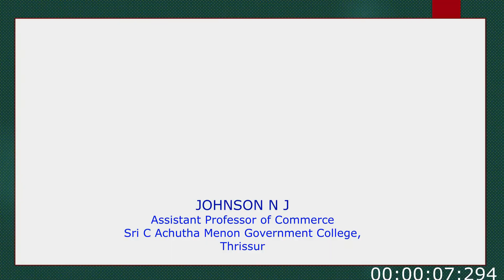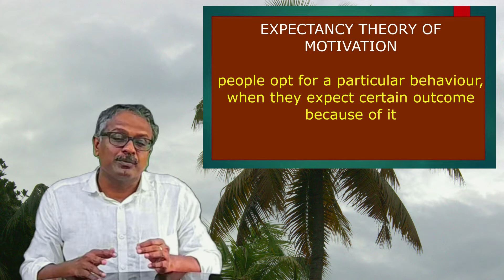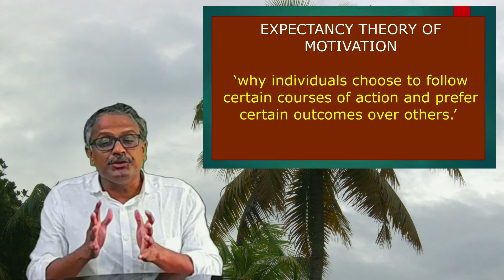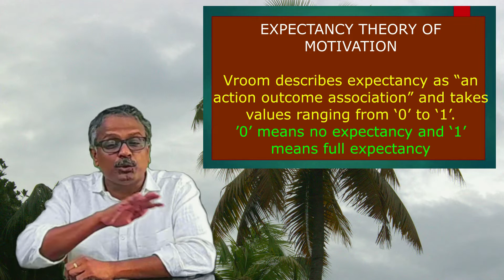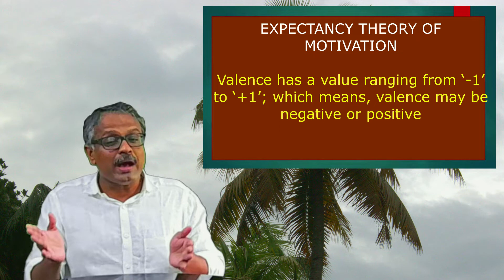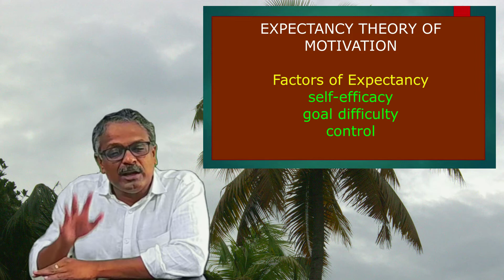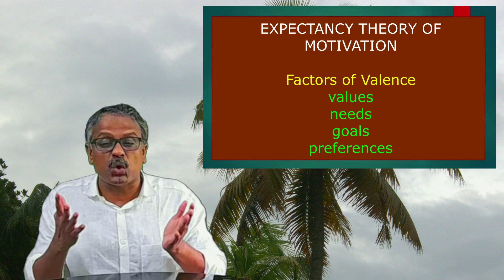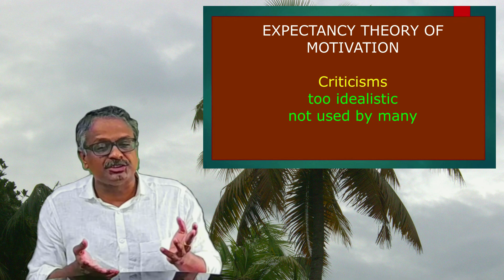EXPECTANCY THEORY OF MOTIVATION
This video class explains 'Expectancy Theory of Motivaion' by Victor Vroom. Useful for UG and PG students.